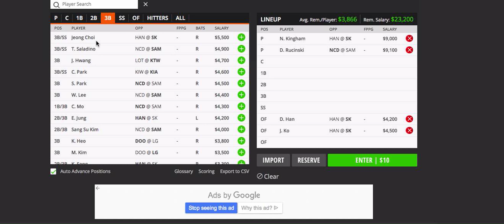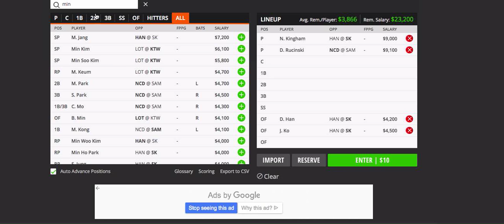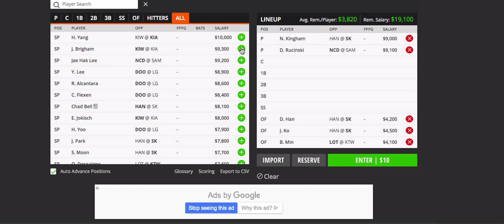5/5/20 KBO DRAFTKINGS PICKS / KOREAN BASEBALL / OPENING DAY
In this video i breakdown my favorite korean baseball picks for may 5th KBO opening day! BASEBALL IS BACK!